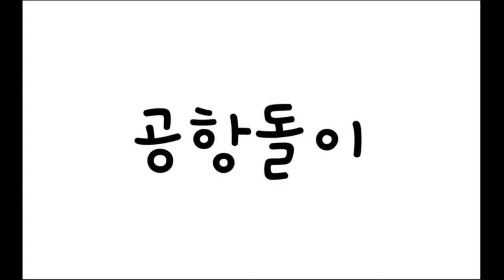대부도에서 선재도와 영흥도방향 선재대교와 영흥대교 드라이브길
선재대교를 건너 영흥대교를 가다보면 우측에 보이는 리틀미크노스펜션
그리스의 유명하다고 하는 미크노스섬을 본따 산토리니느낌마는 펜션이네용